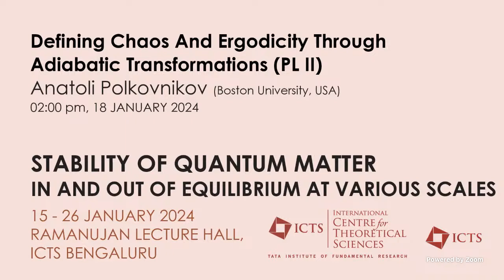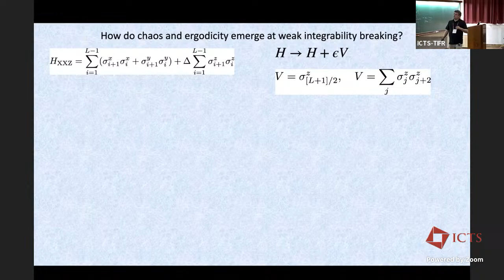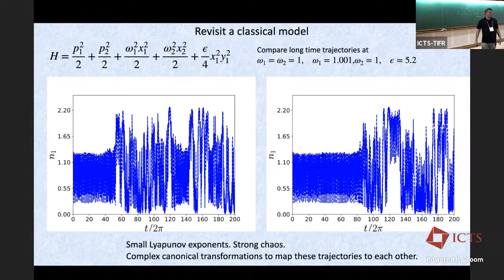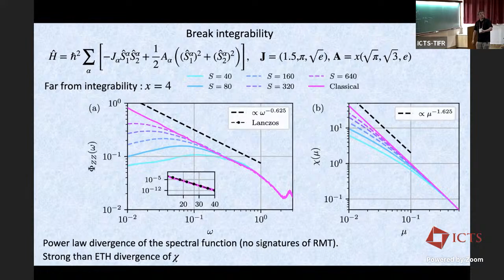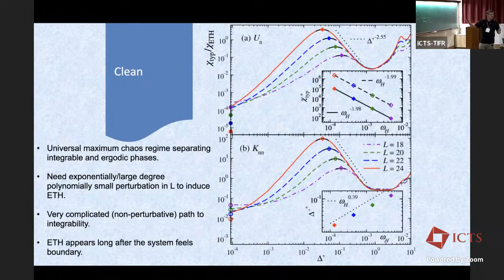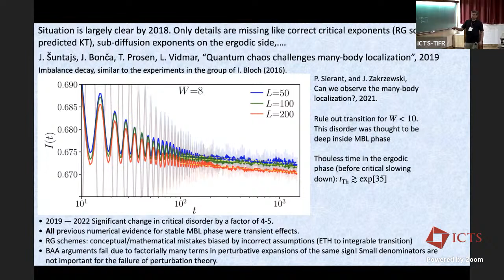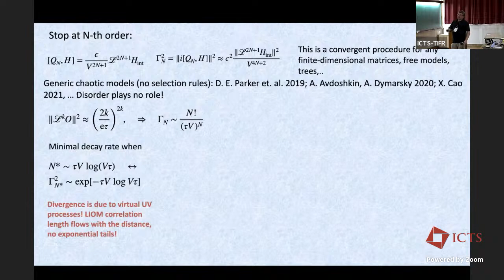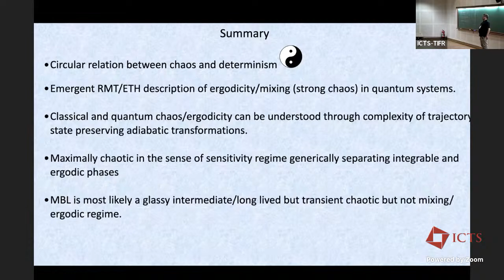Defining Chaos and Ergodicity Through Adiabatic Transformations (PL II) by Anatoli Polkovnikov